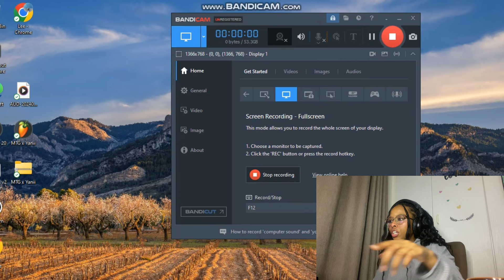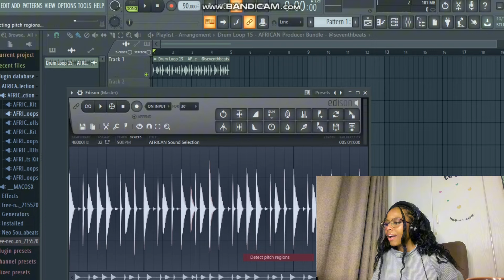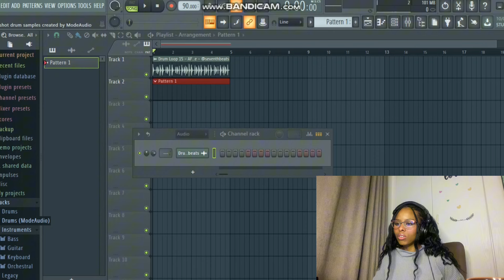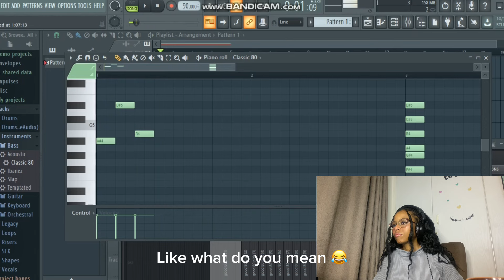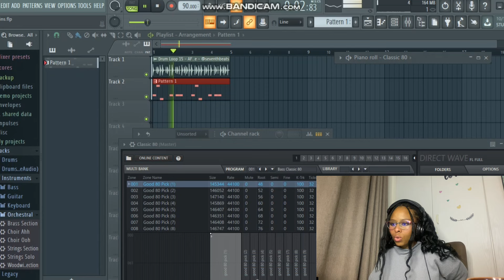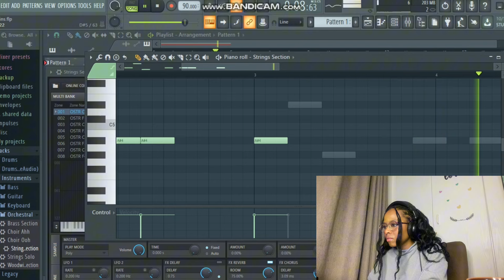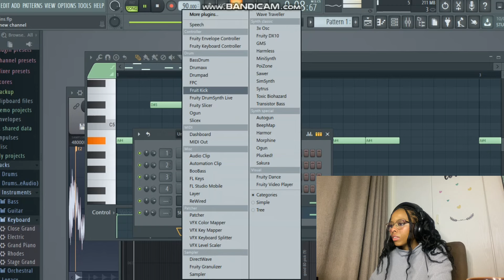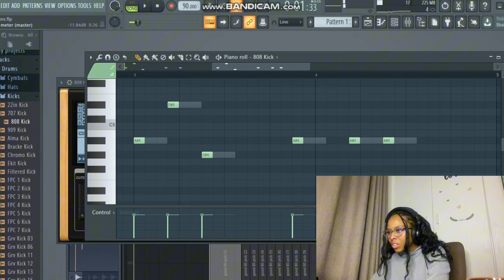Ep 02: Making a BEAT in 10 MINUTES 😱😳(FL Studio)